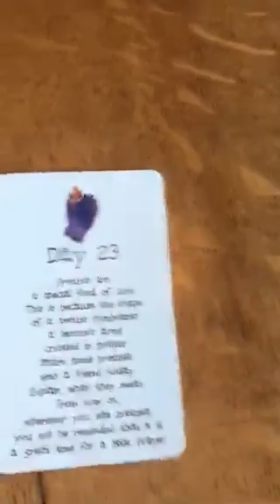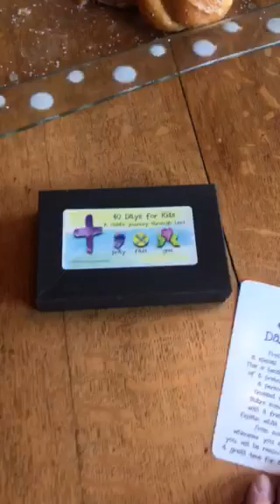Family Spirituality Videos: Lenten Pretzels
Jodi and her kids show off their Lenten Cards that they use every year to help them practice Prayer, Fasting, and Almsgiving, and then show how they used one of the cards in a special way while stuck at home.